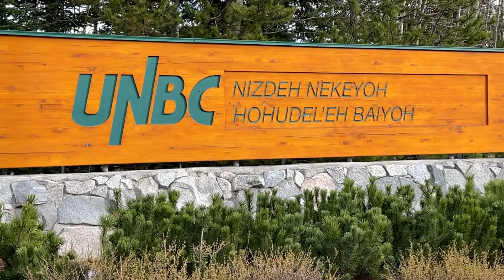Installation of UNBC Chancellor Darlene McIntosh and President Dr. Geoff Payne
The Lheidli T'enneh First Nation produced a video celebrating the installations of Elder Darlene McIntosh as UNBC's eighth Chancellor and Dr. Geoff Payne as UNBC President.